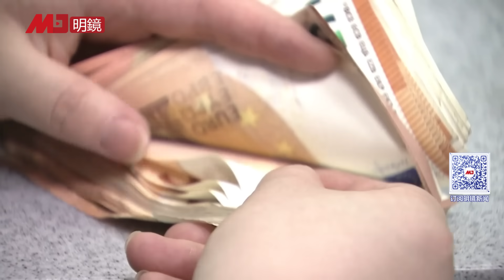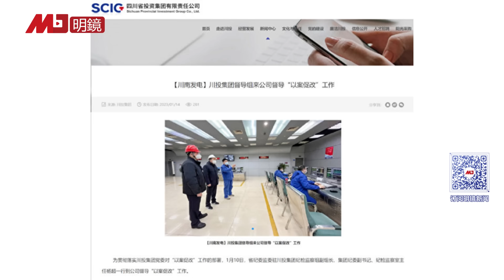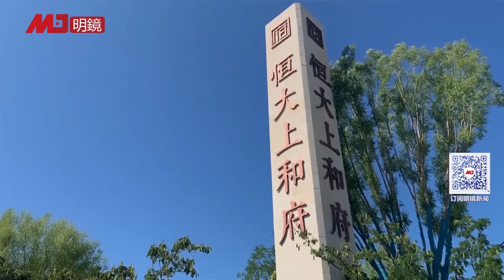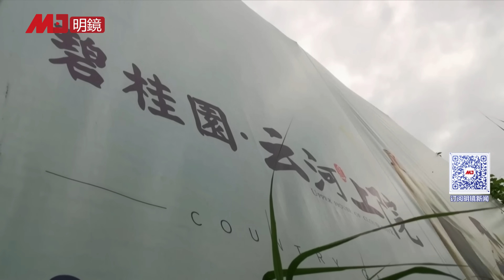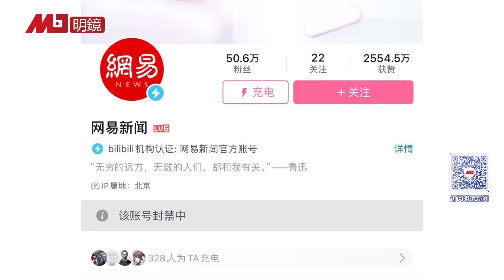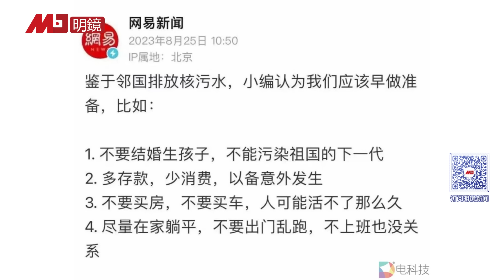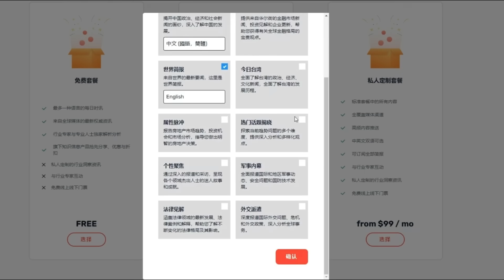习近平失误，亲自“台独”了？习式反腐第五刀砍医药，第六刀砍哪……；川投集团纪委副书记自杀；网易B站跟官方唱反调账号被封；突发：美军机坠毁，三海军士兵身亡 | 明镜要报（20230828）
00:40 突发：美军机坠毁，三海军士兵身亡
02:14 习近平反腐第五刀砍医药，第六刀锁定组织及财经
05:12 中国台湾分开并列，习近平亲自“台独”了？
08:48 网传川投集团纪委副书记杨超自杀
11:08 碧桂园等找钱还债，出让广州亚运城
15:22 网易B站跟官方唱反调账号被封
17:33 日本游狂退团，国庆旅游市场生变

明镜电视
全球新闻，学者评论